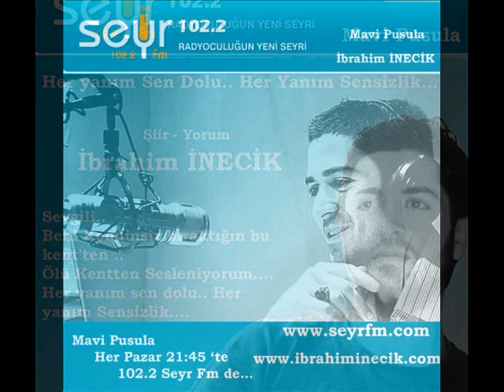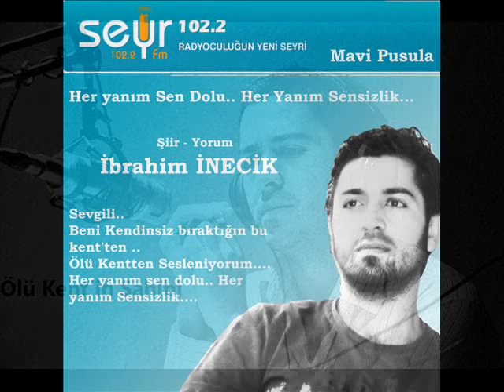her yanım sen dolu ..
ibrahim inecik